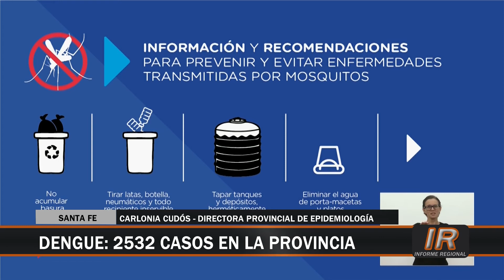2532 casos de dengue en Santa Fe al 23 de abril de 2020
El Gobierno de Santa Fe informó que de manera oficial se han registrado al día de la fecha en el territorio provincial un total de 2.532 casos positivos de Dengue.